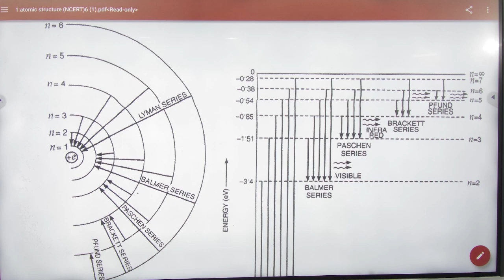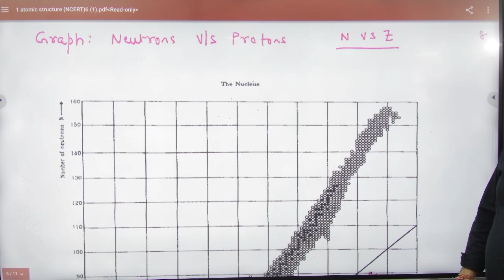14 Spectral lines